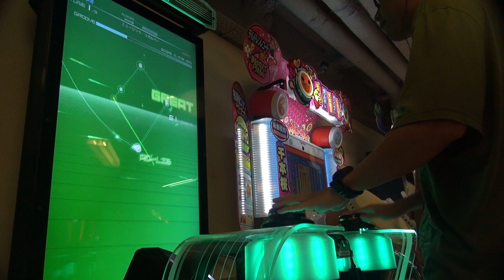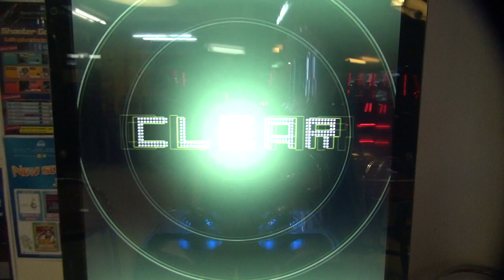[dlon9]RHYTHMVADERS EX: ミュージック・リボルバー [HARD] Full Chain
ミュージック・リボルバー
世阿弥
HARD Difficulty 9 CLEAR
Great 376
Cool 42
Good 22
Miss 0 - No Miss
Ad-Lib 100%
Rate S+